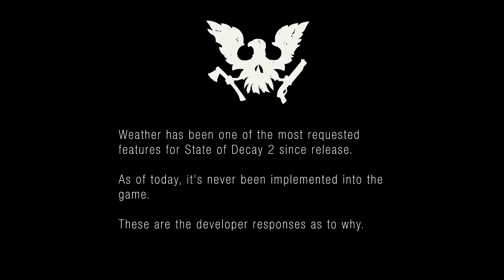Weather in State of Decay 2? (Developer Responses)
Undead Labs explaining why they haven't added weather to State of Decay 2.

Song used is "Return to Trumbull Valley" by Jesper Kyd

0:00 Intro
0:09 History
0:31 March 2019
2:35 June 2019
3:30 September 2019
4:58 February 2020